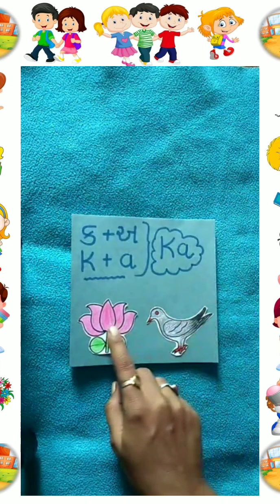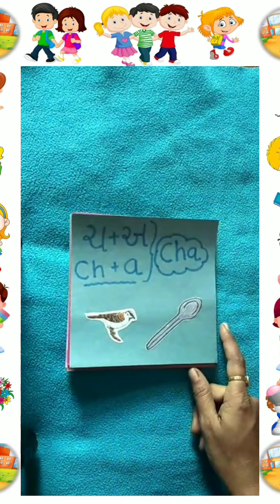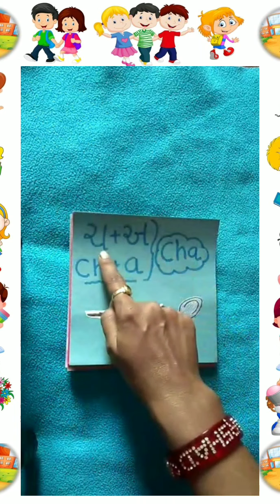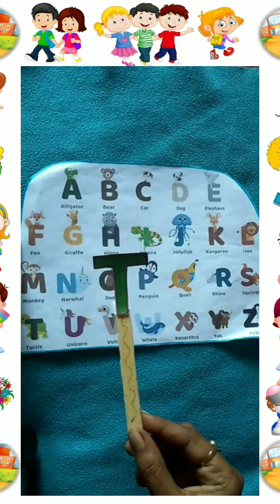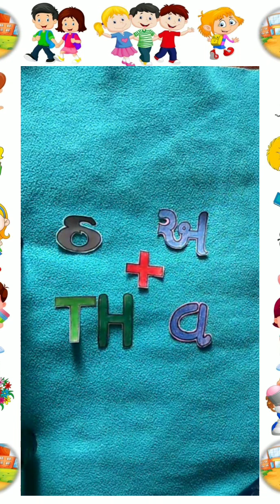Jr.Kg.( ગુજરાતી કક્કો- 'ટ' અને 'ઠ'.)